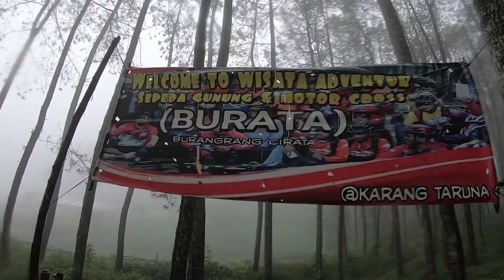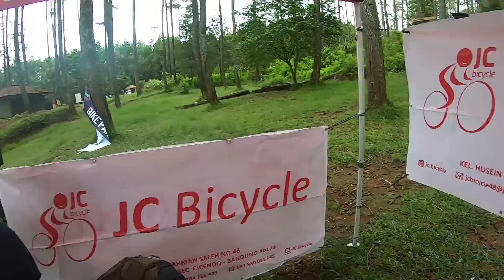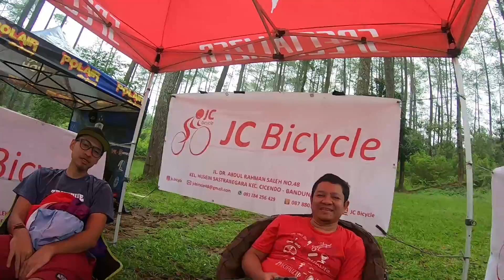2020 SPECIALIZED ENDURO // FIGHTv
Yuhuuu….rejeki gaes…pas ada kerjaan di bandung pas ada test ride sepeda…welll bgt gess…
minggu kemrin 3 hari di bandung sangat puas nyobaik sepeda ALL NEW SPECIALIZED ENDURO 2020…lezaat gesss…

hari pertama langsung di jmput mas wisnu dar JC bike - Bandung buat test ride di trek Burata Bandung…track ini di area bandung barat utara…cuacanya hujan seharian dan ga berhenti sampai sore gesss…
setelah kita prepare langusng kita riding ke track dan first impresion nyobain speda ini wow….lezatos gess hehe….very nice seharian riding drjam 9 pagi sampai sore asik n seru …pakai speda baru soalnya hheehe….untuk lebih lengkap nya lihat di yutube ya gess…

hari kedua sya ngurus kerjaan dulu…..

hari ke tiga lanjut test ride di cikole…
td nya g mau nyoba krna dah seharian hehe…tp malah nyobain speda lain polygon siskiu N9 dan NS Bike DEFINE punya septian dan  brasco…

karna track di cikole ada yang teknikal juga akhirnya pengen yobain …wuih ternyata enak gess…..

ini link detail ENDURO ELITE 2020 yang saya pakai…

oke biar ga penasaran selamat menikmati video  nya…

Fight
RIDER :